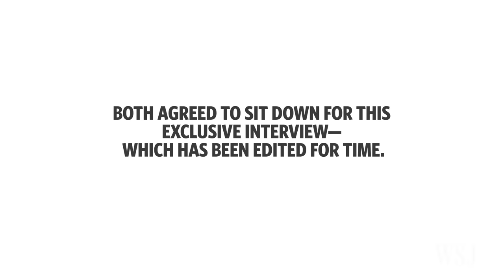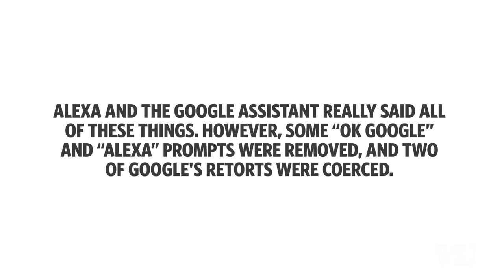Google Home vs. Amazon Echo: The Interview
The $130 Google Home and the $180 Amazon Echo are speakers with built-in AI voice assistants. In an interview with WSJ's Joanna Stern, Amazon's Alexa and Google's Assistant discuss their strengths and weaknesses. Photo/video: Drew Evans/The Wall Street Journal.